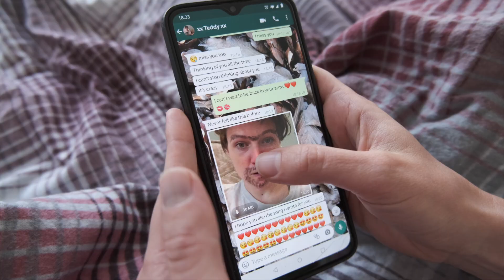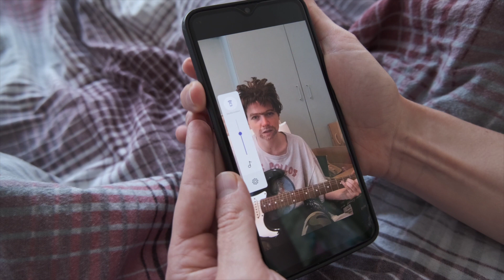Lockdown Love Story (Funny)- Episode #4 Quarantine House| Female Comedy Covid-19 | Zuma Puma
Quarantine House is a comedy Lockdown webseries featuring hilarious characters locked in the same house during this Covid-19 Pandemic. A Covid_19 Comedy in Lock down series starring Zuma Puma.

We finally made it to Episode 4 in the Quarantine House. In this Episode we meet the magical and unusual love story of Gloria and Ted. A classic Covid_19 love story, telling the tale of star crossed lovers in self isolation under one room, their love deepens even when they cant see one another. Lock down love in its truest form.

Created by Zuma Puma
Filmed by: Max M Girardeau (ZP's boyfriend and super human).
Join us next week for the next release of the Quarantine House!

Feeling very grateful for the support, if you love the work I do and would loike to become a patreon you could receive EARLY access to Quaranitine House as well as exclusive Zuma Puma and Clownlife online content, exclusive comedy videos, access to the weekly Friday Fancy Dress online Dance party during Isolation- for as little as 2$/month. Patreon is honestly the revolution to the arts assisting free lance artists (like me) with a more consistent and reliable income so that we can keep doing what we do best- Creating wild things consistently for you!

Keep it real, keep it wild, keep it ridiculous until next time!
xx
Over and out,
Zuma Puma